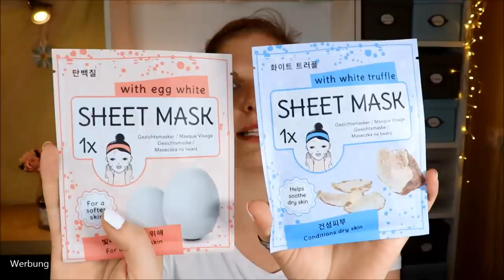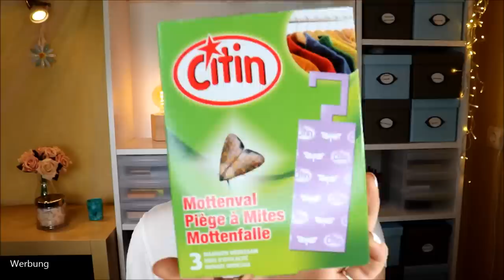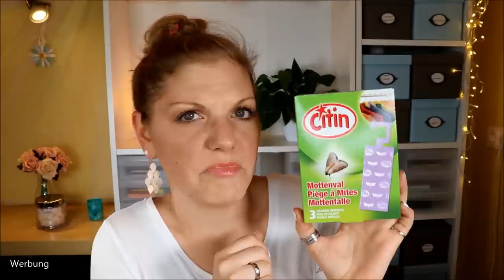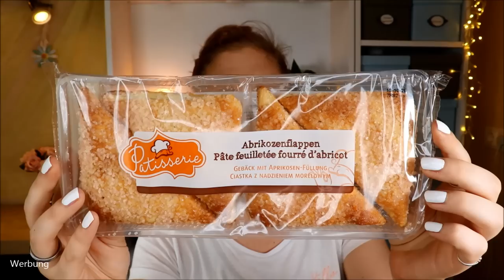ESKALATION :D Action Haul & Livetest | Beauty | Deko | Food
In der Mittagspause könnte man sich ein bisschen Ruhe gönnen, Spazieren gehen und etwas essen.
Ich war im Action und habe mich ausgetobt :D
Leider hat mein Freund den Kassenbon beim Aufräumen entsorgt.
Aber die Preise sind wie gewohnt günstig :)

Liebe Grüße
Claudi